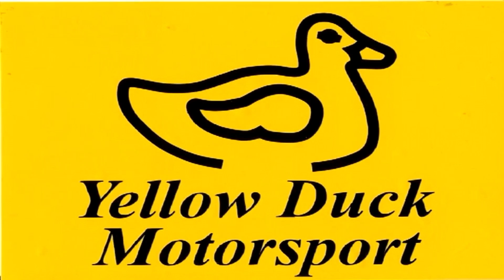Colin's Corolla Rally Car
Interview with Colin about his Toyota Corolla Rally Car. click on interviews